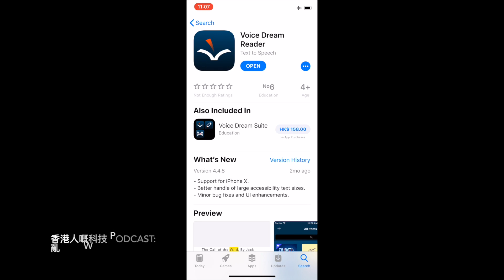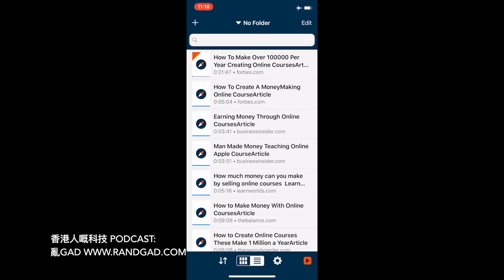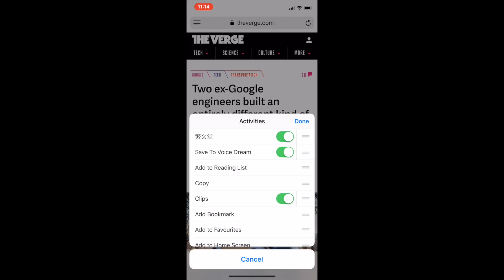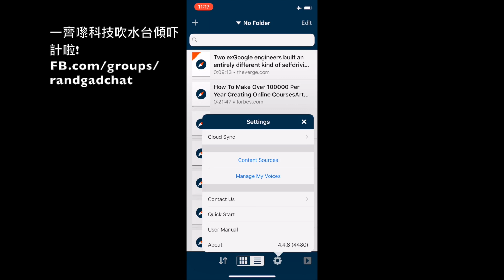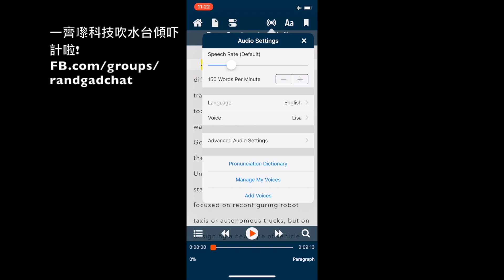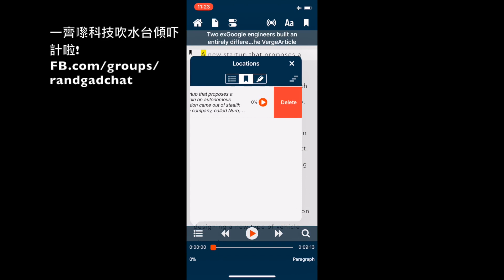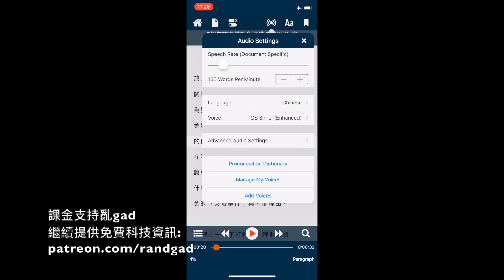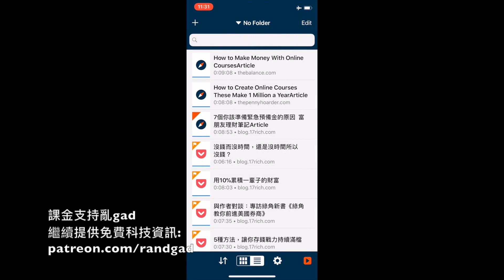Voice Dream Reader 詳細操作介紹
iPhone 上本身已經有 text-to-speech (TTS) 功能，點解仲要花百幾蚊去買一個 app 返嚟呢? 除咗有比較自然嘅聲線之外，佢最大賣點就係閱讀器 (reader) 方面，可以記憶閱讀進度，向前向後跳，甚至自選由邊段開始讀都得，同 iPhone 自帶嘅 TTS 每次都要由頭讀到尾完全無得比。